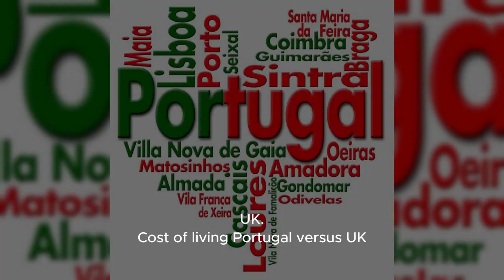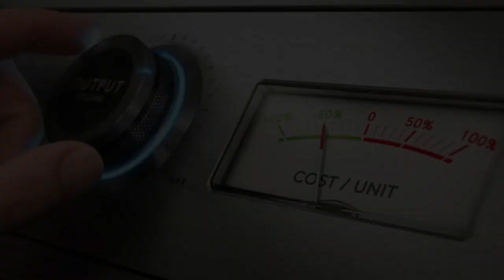Portugal vs UK: Eye-Opening Cost of Living Comparison 2023 - Where Your Money Really Goes!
Are you considering a move to Portugal or curious about how the cost of living compares to the UK? In our latest video, we dive deep into a comprehensive comparison of living expenses in Portugal versus the UK as of 2023. From everyday groceries and utilities to real estate and transportation, we cover it all! Whether you're planning to relocate, invest in Portuguese real estate, or simply exploring life in Portugal, this video is packed with essential information that will guide your decisions. Join us as we explore the nuances of Portuguese living costs and see how far your money can really go in this beautiful country.